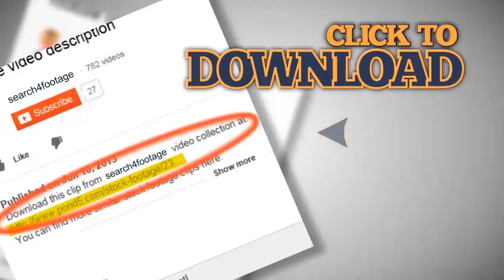Extreme eye II. Stock Footage